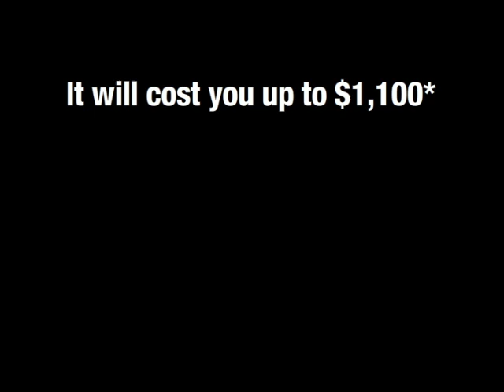VicRoads Safe Driving Program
From 20 February 2013, new legislation requires drivers and riders found guilty by a court of certain high-risk driving offences, where their vehicle has been impounded or immobilised, to complete the court-ordered VicRoads Safe Driving Program if they have not done so before.

Transcript:
A hoon driver's seat (image of a car seat)
Now looks like this (Image of a school chair)
Hoon offenders must attend the VicRoads Safe Driving Program
It will cost you up to $1,100*
New laws apply and the cost of hooning just went up
Authorised by VicRoads
VicRoads and the State Government logos are at the bottom of the screen
*Fees may vary